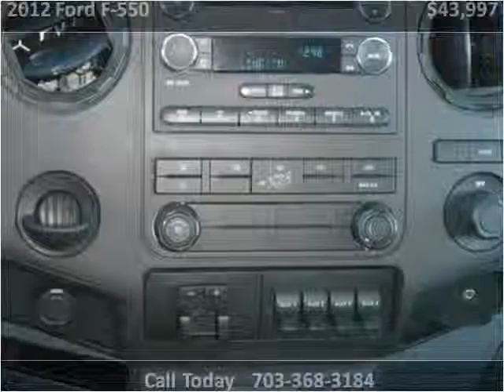2012 Ford F-550 Used Cars Manassas VA